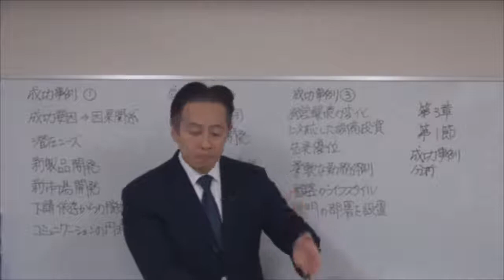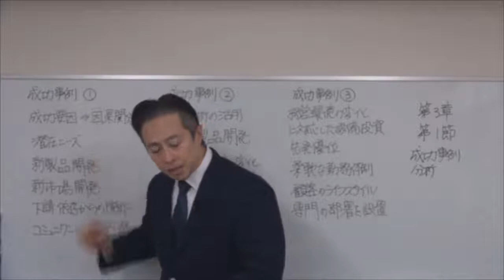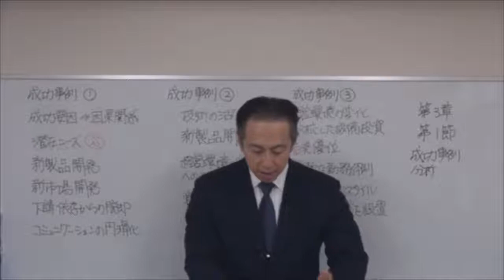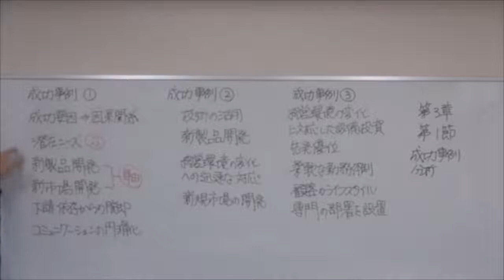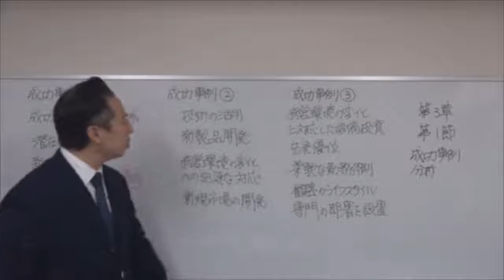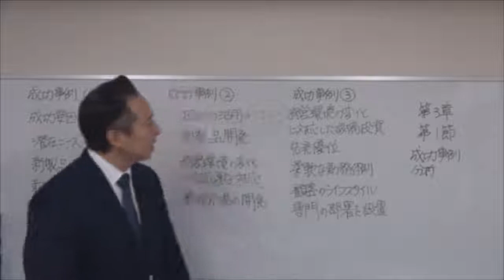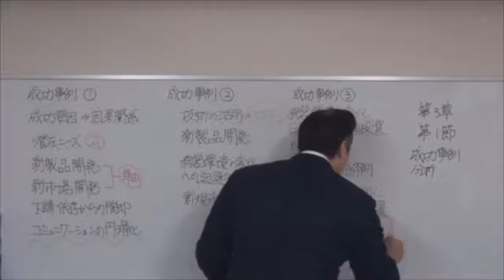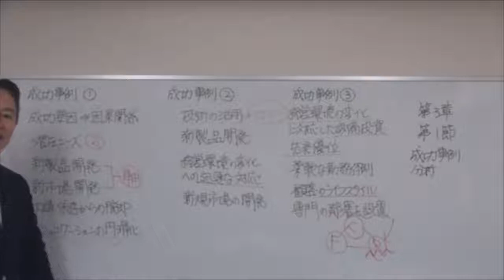2019速修２次テキスト 第3章「科目別攻略編」１ 3 HD